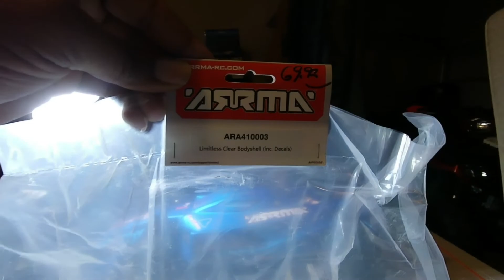limitless electronics install and 4s test run